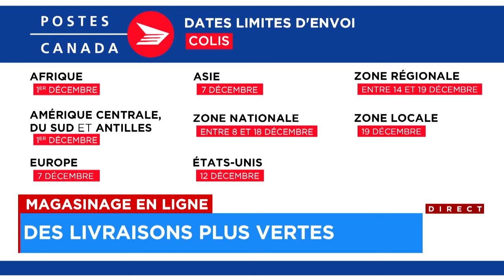Un virage vert pour une compagnie de livraison québécoise - Reportage, 18h